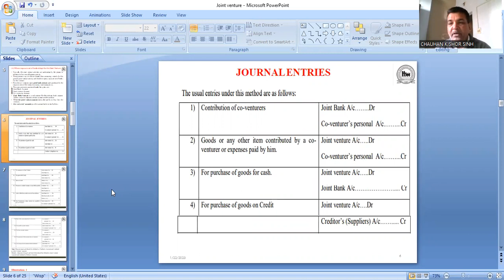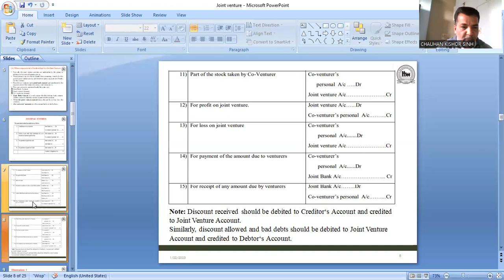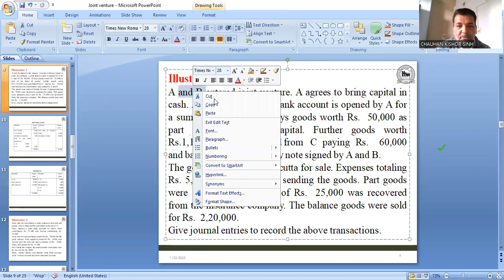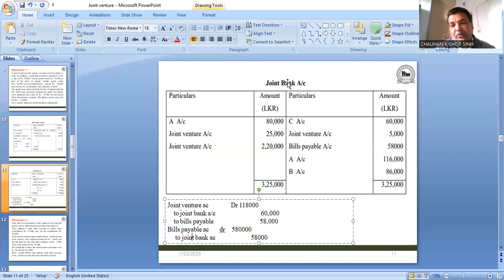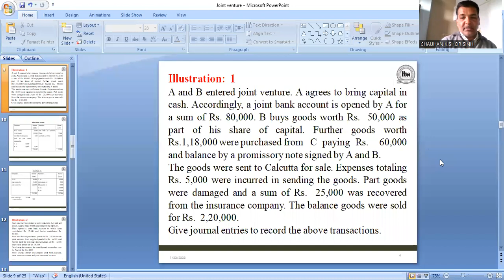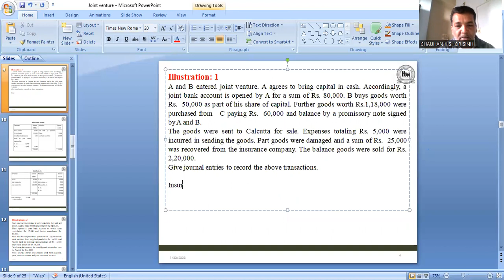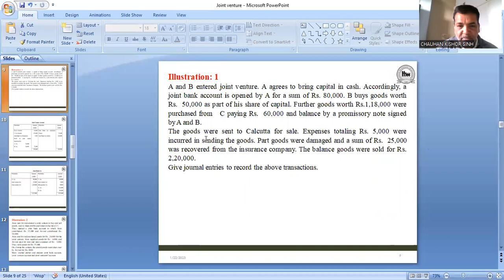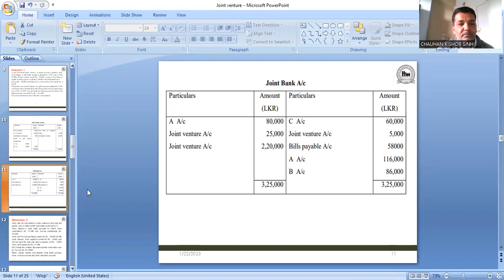JOINT VENTURE 2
ACCOUNTING FOR JOINT VENTURE